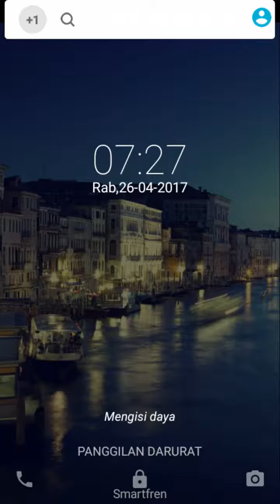Jelly Blast 508